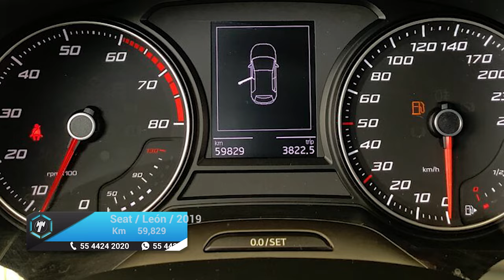Seat / León / 2019 - 16756